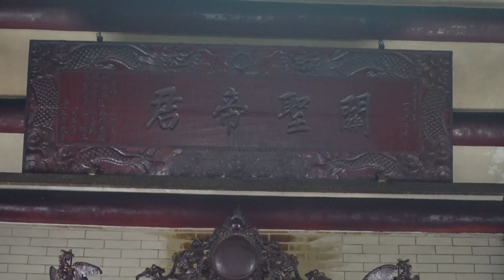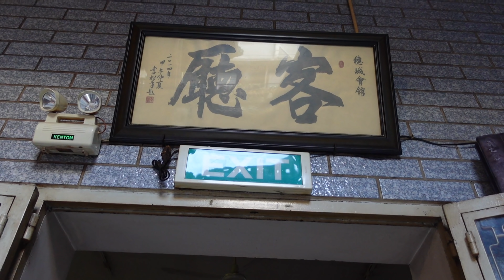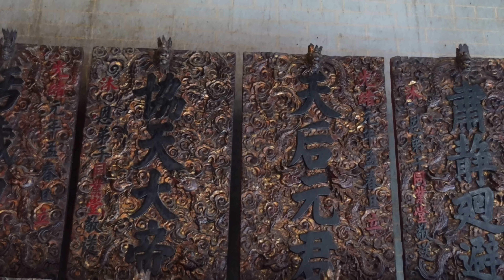越南胡志明市第五郡天后庙新春庙会 70支龙狮队依次拜祭，整条街水泄不通，非常热闹。华人的新春盛会！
Iunar New Year Temple Fair at Thien Hau Palace, District 5, Ho Chi Minh City